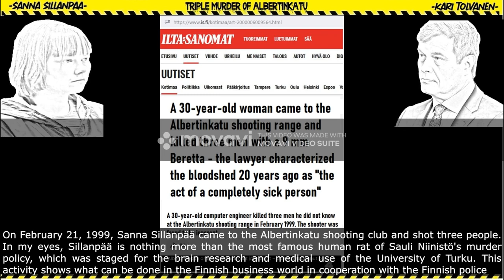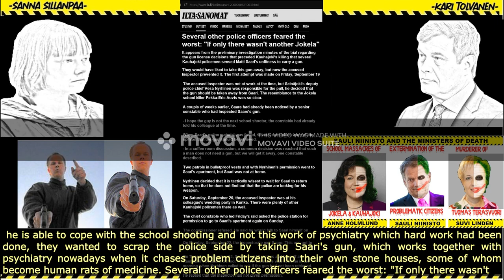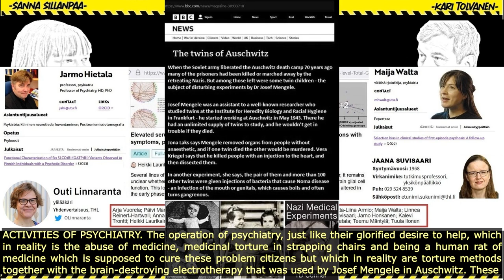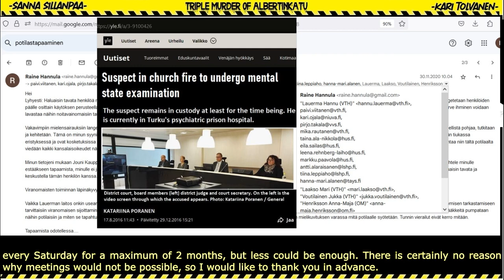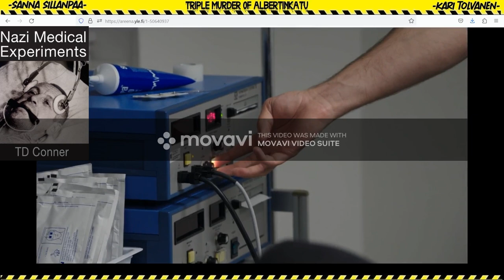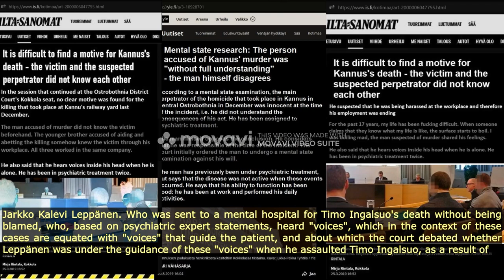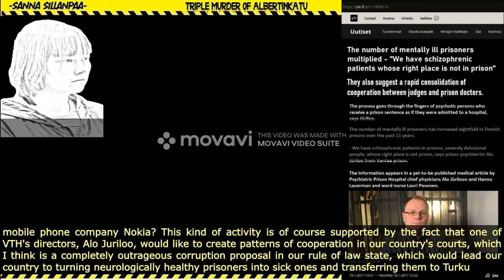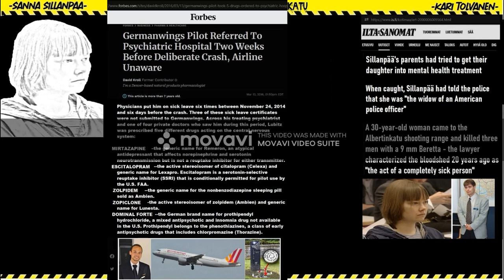SANNA SILLANPÄÄ, ANDREAS LUBITZ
Victims of psychiatry